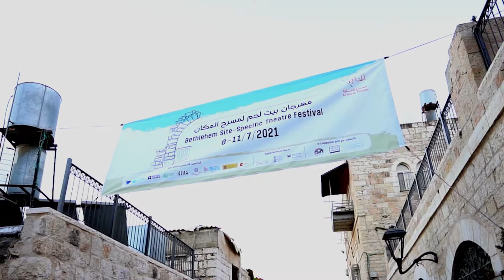مهرجان بيت لحم لمسرح المكان 2021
أجواء ولا أروع عشناها معكم جمهورنا العزيز ضمن فعاليات "مهرجان بيت لحم لمسرح المكان" بين 8 - 11 تموز الماضي، أعدنا إحياء مواقع وبيوت قديمة في شارع النجمة في بيت لحم والبلدة القديمة في بيت جالا، من خلال مجموعة من المسرحيات والعروض الفنية المختلفة التي بعثت الحياة من جديد في تلك المواقع. أربع أيام مليئة بالحب والشغف والفنون بعد إنقطاع دام لنحو عام ونصف بسبب جائحة كورونا وتداعياتها على المجتمع.
شكراً لكم جمهورنا العزيز وشكراً لكل من ساهم في إنجاح هذا المهرجان. انتظرونا في مهرجانات وفعاليات قادمة لنحتفل سوياً ببيت لحم عاصمةً للثقافة العربية.